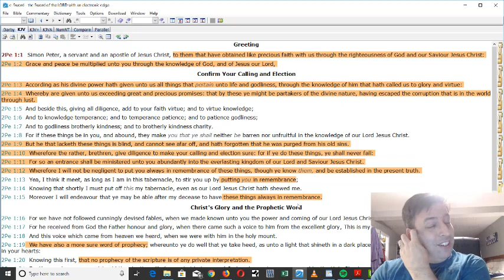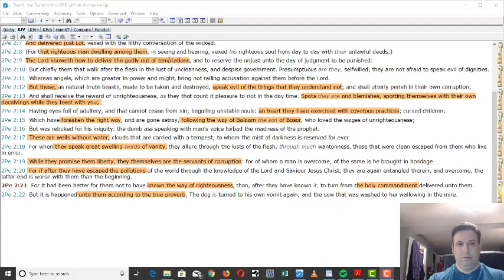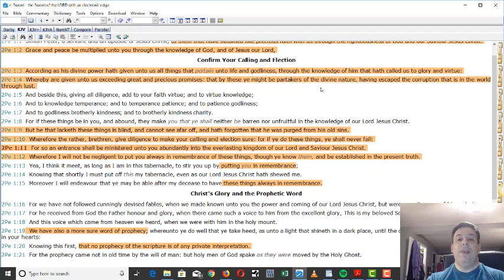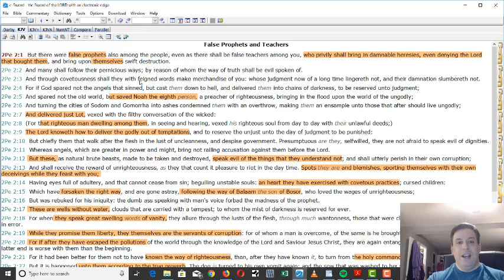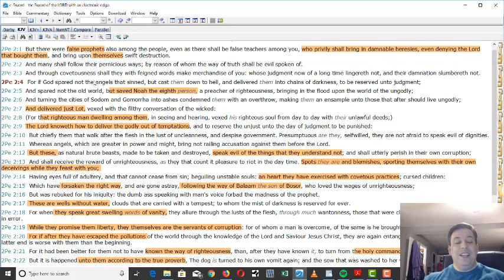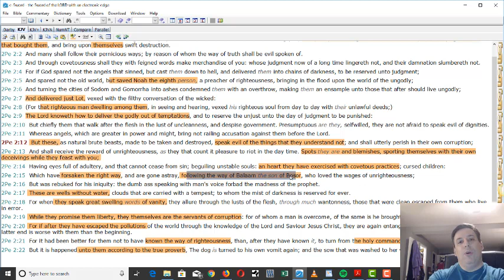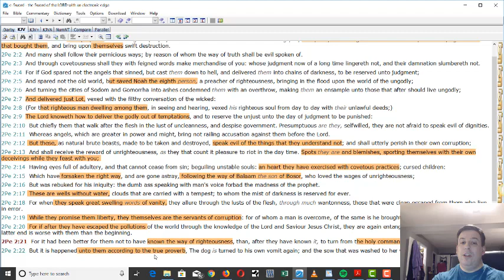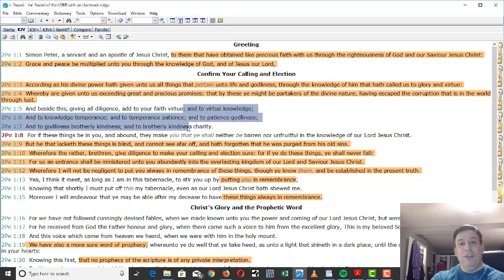Taking the Fear out of the Scary verses in 2 Peter chatper 2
I was asked by a subscriber to take on 2 Peter 2:19-22... some of the scarier verses in the scripture.
To "defang" the scary verses, you always want to determine their context in the chapter and book they're written.  Discover who the book is written to, and determine who it is talking about.  Is it talking about "you" or is it talking about "them"?  When the apostles awrn about "them" they use one tone, and when they admonish and encourage "you" they use another tone.  Determine which group you belong to will take you a long way to alleviating your fears and letting the true light of the gospel shine in your heart. The apostles love those two whom their letters are addressed, the beloved children of the Lord, and speak to them in nurturing tones, while warning in strong tones about those that the Lord will judge, carefully distinguishing between the two groups.